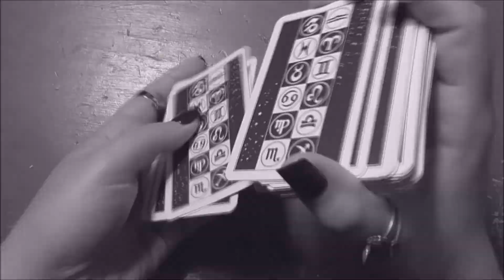Wunschbohnen Ritual Teil 9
★ Ich gebe hier keinen psychologischen, medizinischen, therapeutischen, finanziellen usw. Rat und übernehme da auch keine Haftung für die Handlungen meiner Zuschauer.

★ Die Bilder meiner Thumbnails habe ich selbst gemalt - meine Kunstwerke interessieren Dich? Du kannst meine Werke erwerben - schreib mich gerne an!